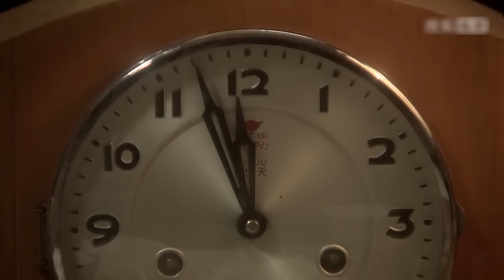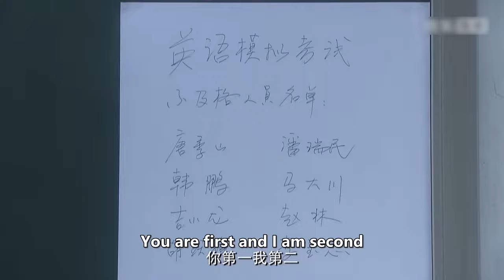ENGSUB【The blizzard of love is coming】▶EP03 |CEO's explosive love| Jiang Kaitong,Wu Lei💌CDrama Club